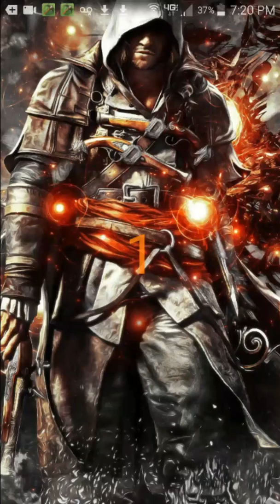Town review this is a work in process build